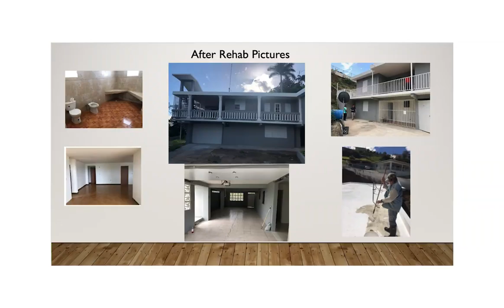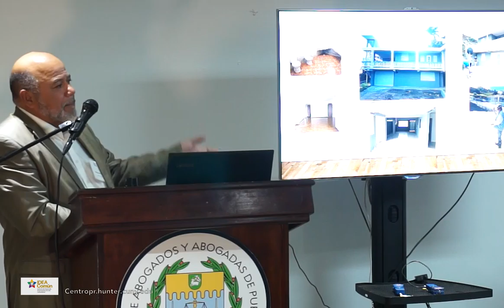Symposium on Housing and Community Development In Puerto Rico:Housing Development Strategies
Marcos Morales, Hogar Hispano, Inc.